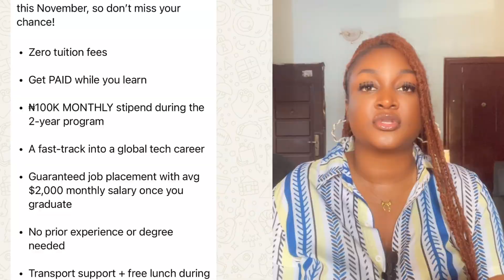GET PAID MONTHLY WHILE YOU LEARN AI & SOFTWARE ENGINEERING, GUARANTEED JOB AFTER GRADUATION.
This program gives you the opportunity to learn Artificial Intelligence (AI) and Software Engineering completely FREE, while you receive a ₦100,000 monthly stipend to support your learning journey.

If you’ve been looking for a way to break into tech, this is your chance! Don’t miss out, applications close on November 10th.

👉 You can also Join their WhatsApp community to get all the details and apply now

Inside the community, you’ll:
✅ Connect with other aspiring tech talents
✅ Receive guidance on how to successfully apply and prepare.

Time is ticking ⏰ take this step today and start your journey into the world of AI and Software Engineering!